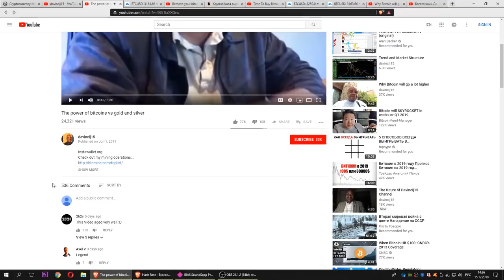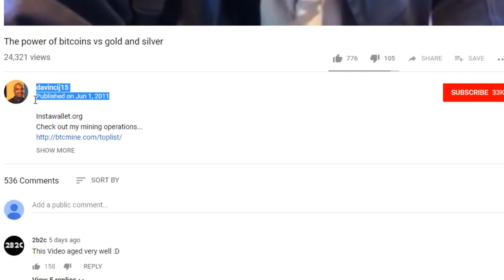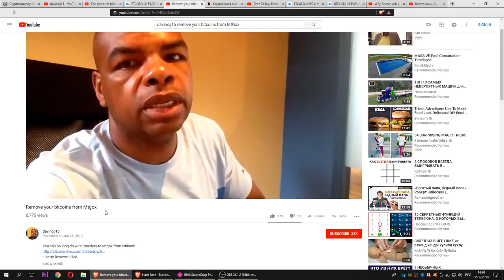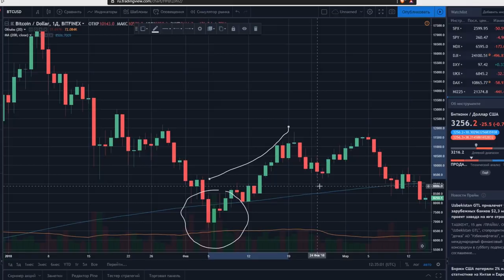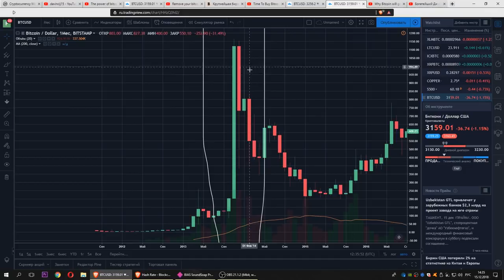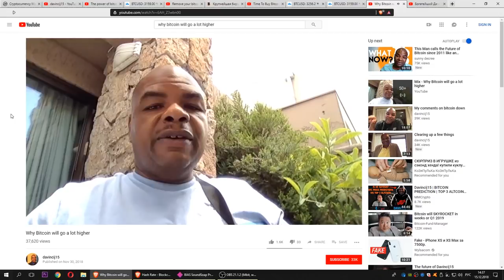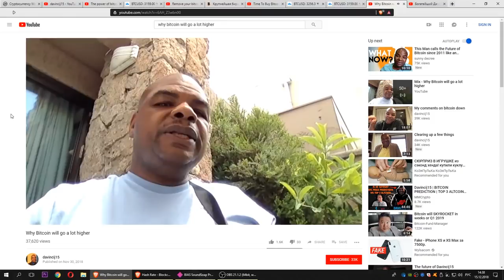Этот Человек Предугадывает Будущее Биткоина с 2011 года как Нострадамус!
⚡BRAVE Браузер. Скачай и Получи $50-$1000 в год